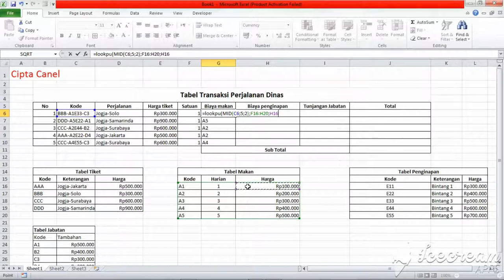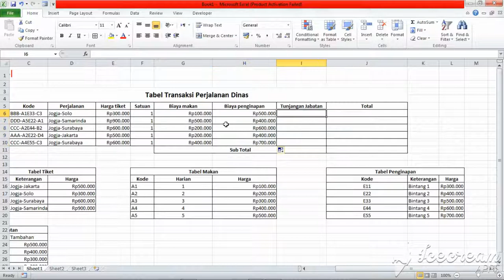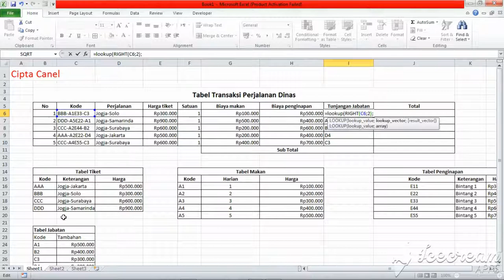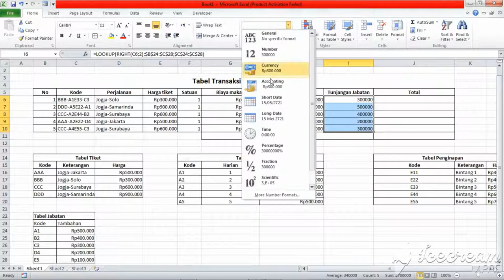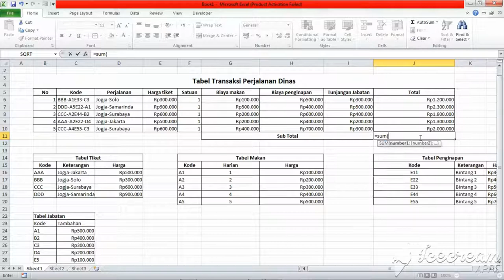Tutorial Excel simple part 1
Penggunaan dua gabungan rumus sederhana menggunakan excek